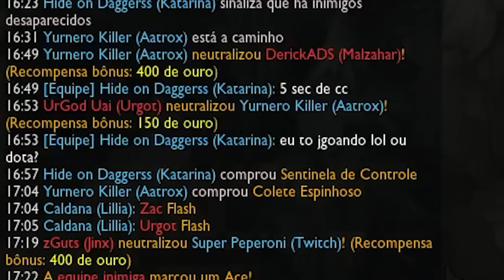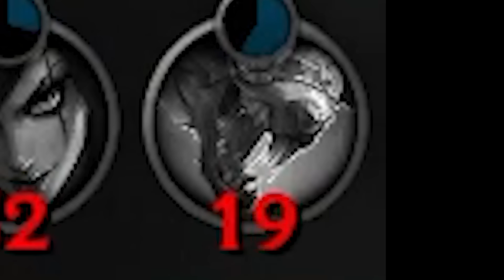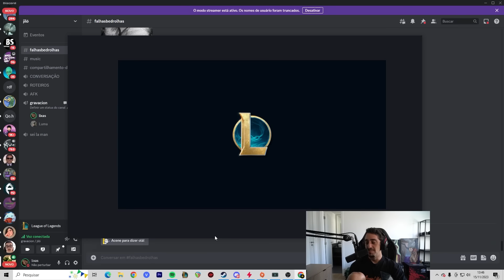CHAVES JOGANDO LOL